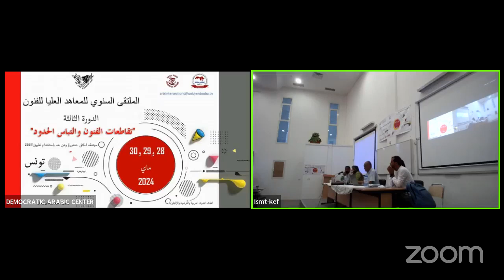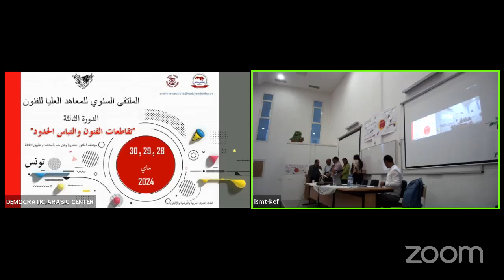تقاطعات الفنون والتباس الحدود - اليوم الأول - جلسات مسائية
فعاليات اعمال الـمؤتمـر الـدَّولـي العلمي : -
حضورياً بالمعهد العالي للموسيقى والمسرح بالكاف – تونس
• رئيس المؤتمر : د. رياض زمّال – المعهد العالي للموسيقى والمسرح الكاف – جامعة جندوبة – تونس
تنظيم :-
المعهد العالي للموسيقى والمسرح بالكاف، جامعة جندوبة – تونس
المركز_الديمقراطي_العربي مؤسسة بحثية ومقره ألمانيا – برلين
Demokratisches Deutsches Zentrum für MENA-Studien, Berlin